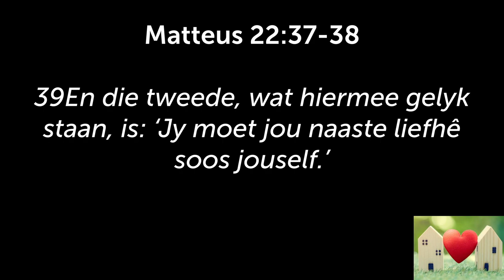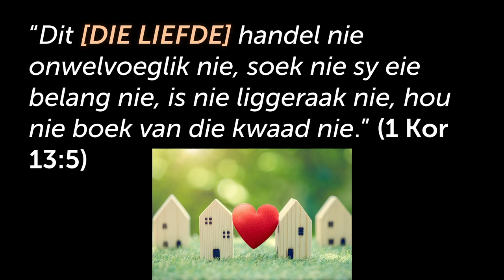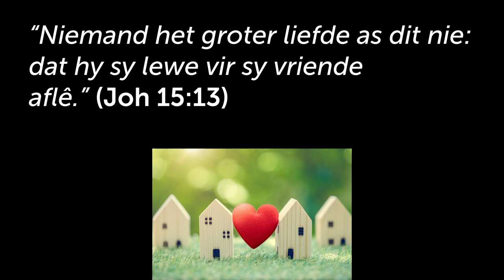TOEGEE: Begin by liefde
Hierdie is 'n uitknipsel van die preek: TOEGEE: Gee voorrang aan `n ander [Padtekens - Deel 4]